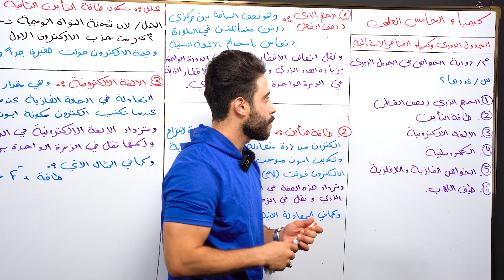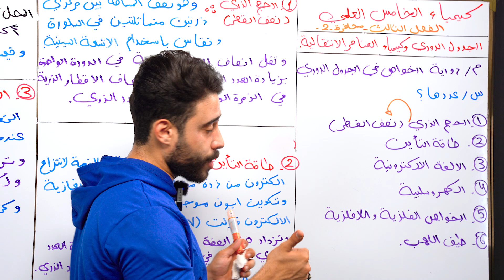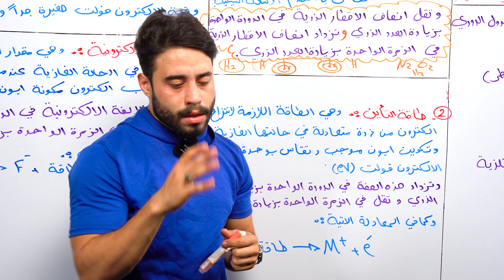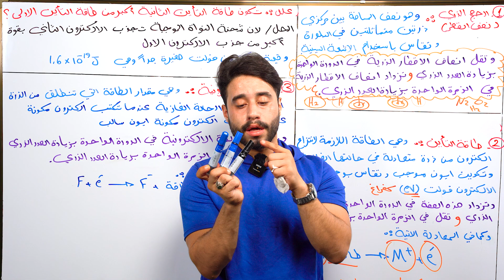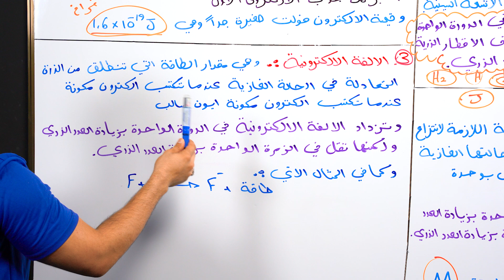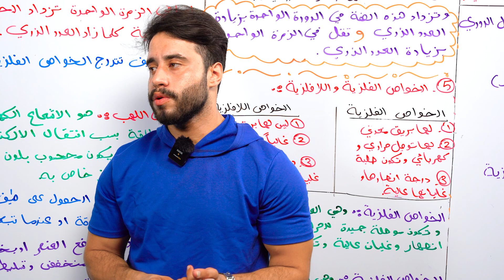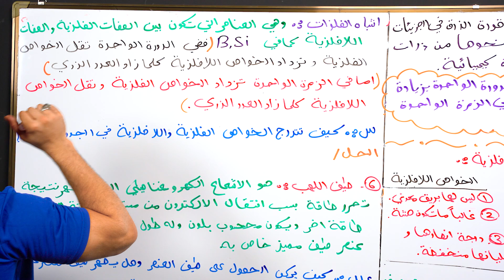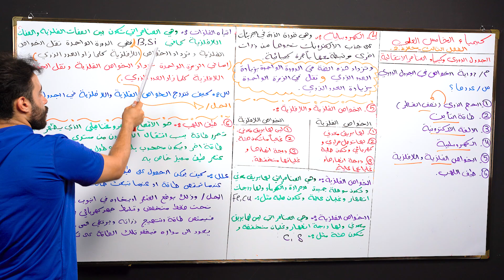كيمياء الخامس العلمي | الدورة الالكترونية | الفصل الثالث | محاضرة 2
رابط الدورة الالكترونية للصف الخامس

يوزر حسابي الشخصي على التليكرام لارسال الواجبات @chmna0